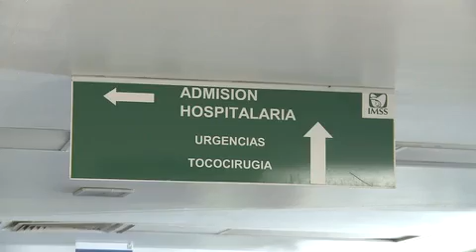Denuncian negligencia médica en el IMSS que provocó la muerte de una bebe, denuncia Denise Revilla